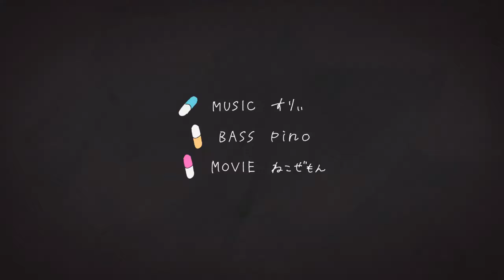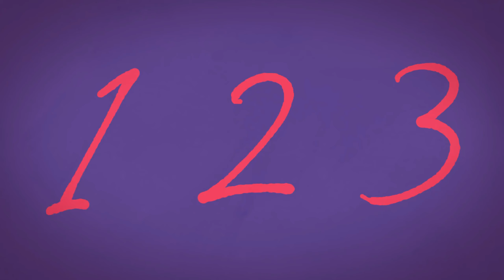Junky Night Town Orchestra | Vivid BAD SQUAD (English Subbed)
Game: Project SEKAI COLORFUL STAGE! feat. Hatsune Miku
Title: Junky Night Town Orchestra
Unit: Vivid BAD SQUAD
Singer(s): Azusawa Kohane (CV: Akina) & Aoyagi Touya (CV: Itou Kento)
Composer: Surii

This song is from Project SEKAI COLORFUL STAGE! feat. Hatsune Miku